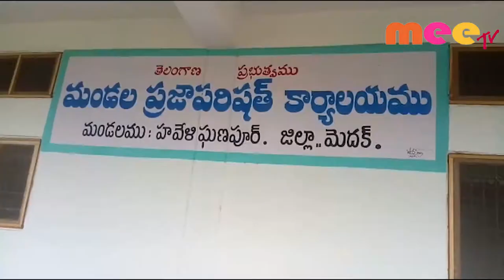వాడి వేడిగా హావేలి ఘనపూర్ సర్వ సభ్య సమావేశం\\MEE TV NEWS\\25.10.2019